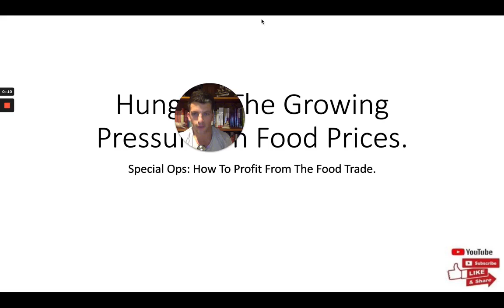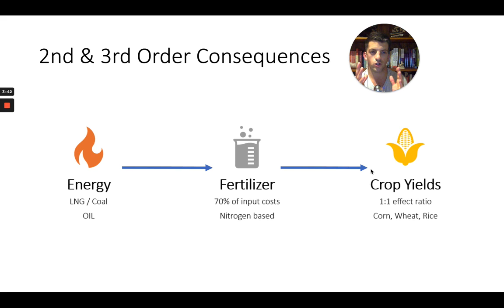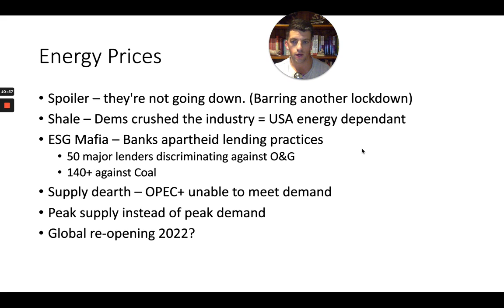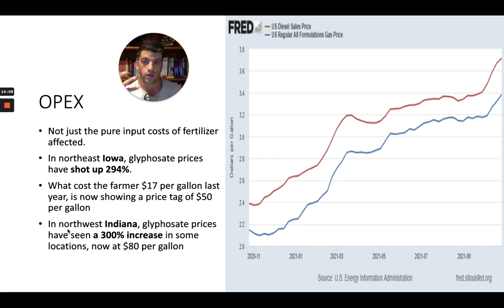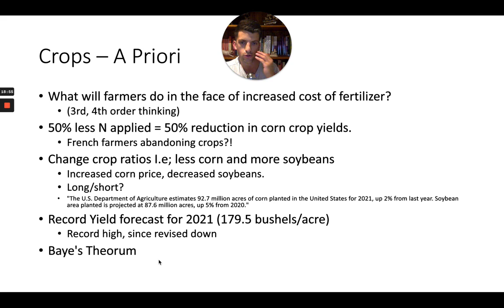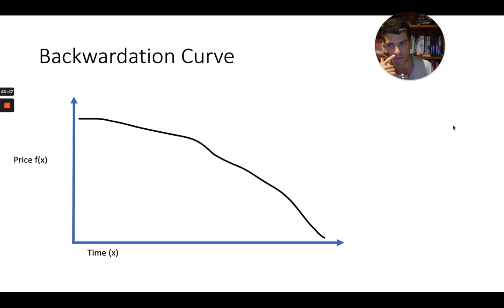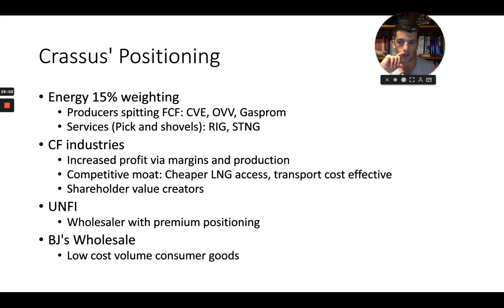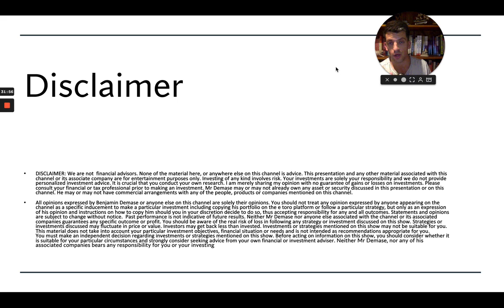Hungry? How To Profit From Rising Food Prices.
Special Opportunity: Profit From Rising Food & Fertilizer Prices.

In this video I give an overview on the current energy crises and look ahead to the 2nd, 3rd and 4th order consequences I believe we may see in 2022/3.
I like to look to where the ball is going, rather than where it is currently and position my investments to 'get lucky' from scenarios I see playing out.
If you're copying the Crassus portfolio, I touch on how we are positioned to continue riding our profits higher into 2022.

All the best and DYODD.
Benjamin.